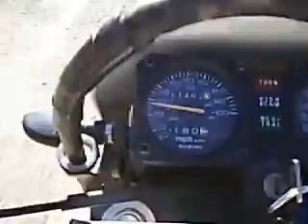Why they call it Beaver Dam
Beavers Build dams in the middle of the Mohave desert.beaver dam AZ